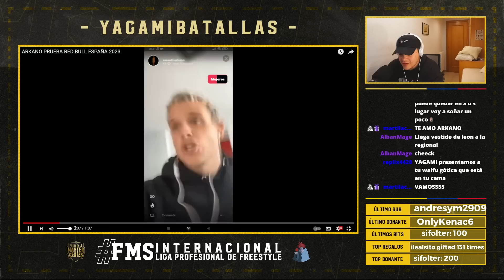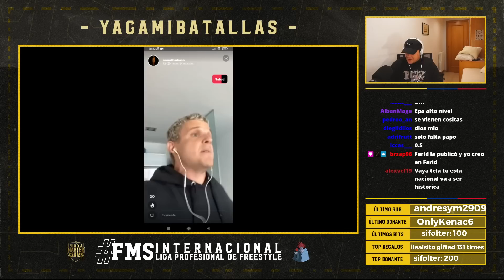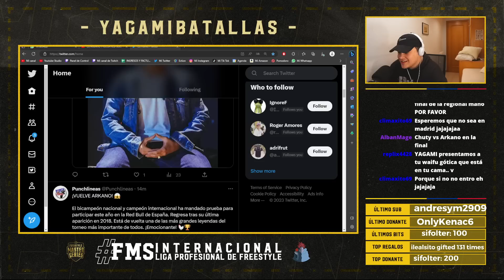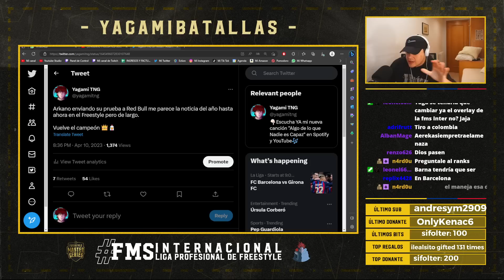🚨ÚLTIMA HORA II ARKANO TIRÓ PRUEBA A RED BULL🐓II LA REACCIONAMOS